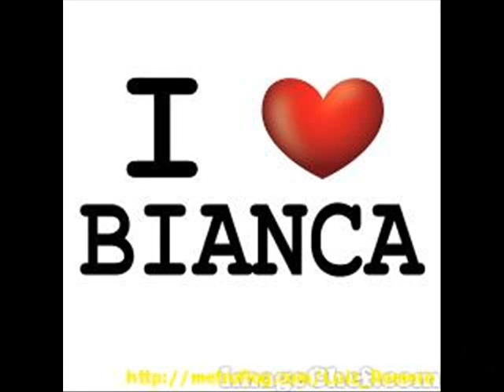Para el amor de mi vida de ARTURO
mi amor no sabes todo lo que siento por ti disculpame por aver sido un tonto pero te amo siii perdona mis tonterias mi cielo y ante todo FELIZ CUMPLE MI AMOR...